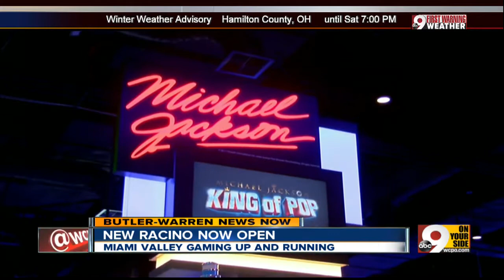Miami Valley Gaming racino opens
Miami Valley Gaming racino opens on exit 29 near the outlets